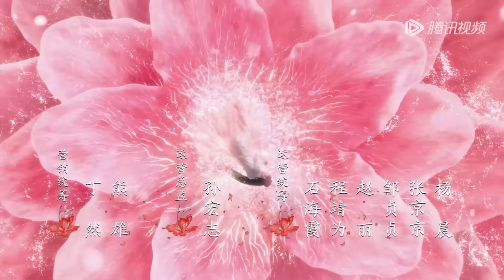ENG SUB【长相思 第一季 Lost You Forever S1】EP21 小夭当众护玱玹，涂山璟退婚不顺利 | 腾讯视频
❗欢迎购买WeTV APP会员，更能抢先观看《长相思 第一季》会员集数，享受高清无广告多语种字幕完整版！

☞会员7月24日起每周一至三抢先看两集(首周连更五天)；非会员每周一至五18点观看1集
《长相思 第一季》大荒内，人、神、妖混居，西炎、辰荣、皓翎三国鼎立。流落大荒的皓翎国王姬玖瑶（小夭）历经百年颠沛之苦，不但失去了身份，也失去了容貌，在清水镇落脚，成为了“无处可去、无人可依、无力自保”的玟小六。他悬壶为生恣意不羁。曾与小夭青梅竹马的西炎国王孙玱玹去了皓翎国做质子，即使寄人篱下、隐忍蛰伏，为了寻找小夭走遍大荒，来到清水镇。清水镇的日子平淡温馨，玟小六意外救了垂危的青丘公子涂山璟，朝夕相处中二人情愫渐生；玟小六又与九头妖相柳不打不相识，惺惺相惜结为知己。玟小六和玱玹相见不相识，几经波折，才终与玱玹相认，恢复王姬身份。为了一统天下，玱玹舍私情要王座，相柳守义战死、小夭帮助玱玹完成大业后，与涂山璟隐逸江湖。思而不得的玱玹将所有精力都放在了治理国家上，因为他知道，只要天下太平，他的小夭就能够幸福安康。

00:00 Download "WeTV/Tencent Video (for The US)" APP Watch More Episodes
01:00 Join Membership Watch Full in Advance